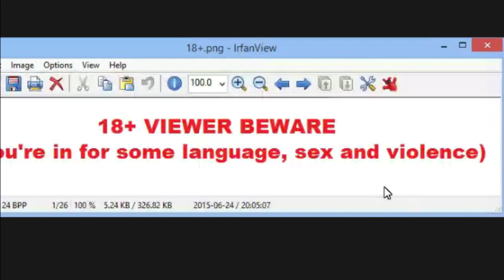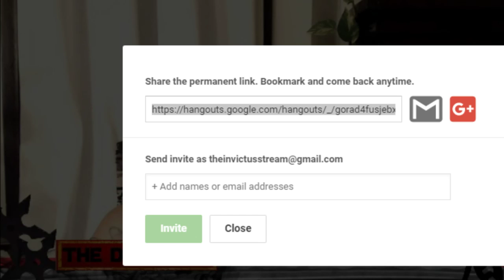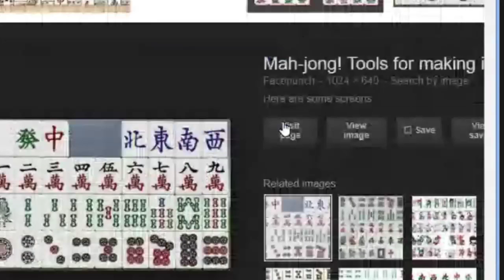FENG SHUI - Episode 1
KICK ASS. BLOW SHIT UP. AND SAVE THE WORLD.

It's typhoon season in 1960's Hong Kong. Through the drizzle, restaurant boats hawk noodles to pedestrians on the crowded boardwalk, lanterns and mirrors swing from pointed eaves and somewhere, deep in the bowel and muscle of the city, someone is getting the ever-living shit kicked out of them.

THIS IS FENG SHUI.

Feng Shui is a martial arts-themed role-playing game, designed by Robin Laws, published now by Atlas Games. The system is simple, with most detail being in the game's combat system. Combat is made to flow quickly, moving from one action scene to another very quickly. It was inspired and based on Hong Kong style action movies.

Give back by donating to Children's Miracle Network Hospitals & supporting our Extra Life Campaign

The INVICTUS Stream is hosted by best friends: Harlan Guthrie, Mycl Barber, Justin James, Alex Guthrie, Jo Fallak, David Wijsman & Chris Viseau who enjoy gaming in all its forms. Each host has their own unique personality and GMing style, bringing their own ideas about what an RPG is and how a story is told. Almost two years ago INVICTUS was started so that regardless of distance we could still sit together around a virtual table and do what we love.

Our style may be unscripted, unorthodox and sometimes unfiltered but it's our vision and the way we play games together. So sit back, enjoy yourself. Have a lark or a laugh - grab a drink and play along as we continue to do our very best to entertain you.